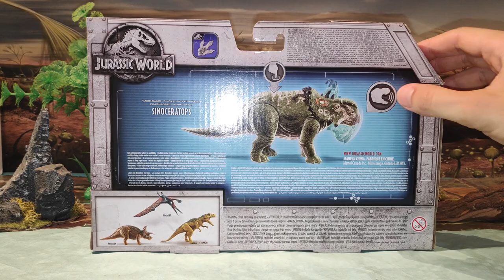UNBOXING Y REVIEW SINOCERATOPS DINOSAURIOS ROARIVOROS JURASSIC WORLD FALLEN KINGDOM! // MATTEL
Buenas Familia Jurásica hoy os traigo el Unboxing y Review del Sinoceratops/Pachyrhinosaurio de la serie Roarivores de Mattel de JWFK, cuidado con su potente embestida!